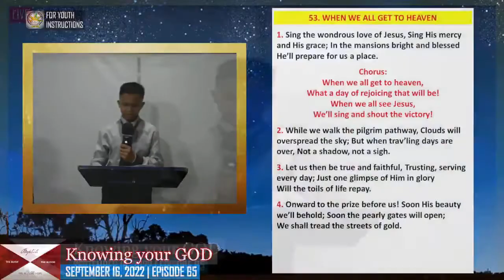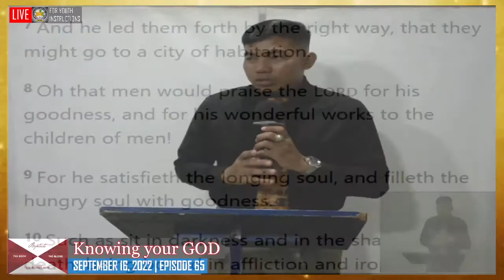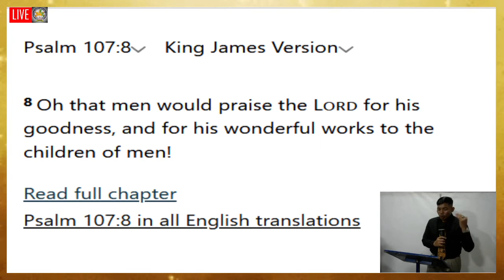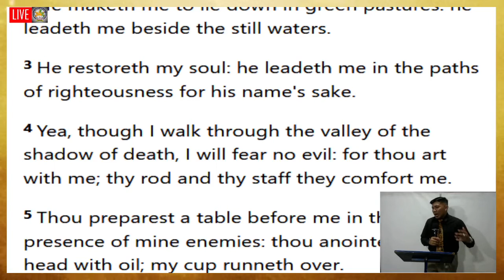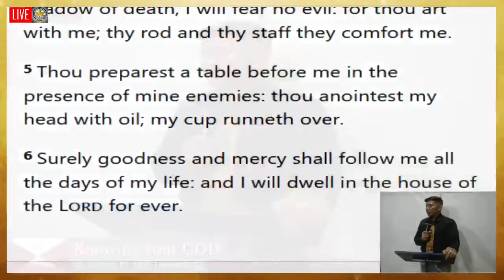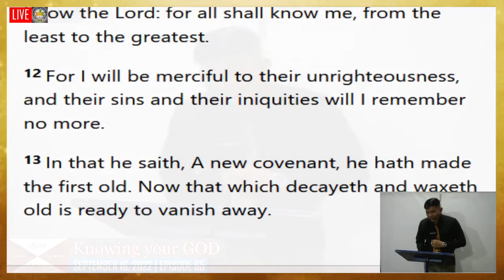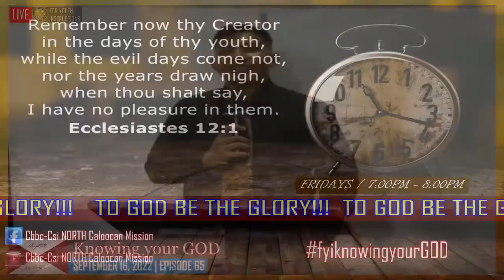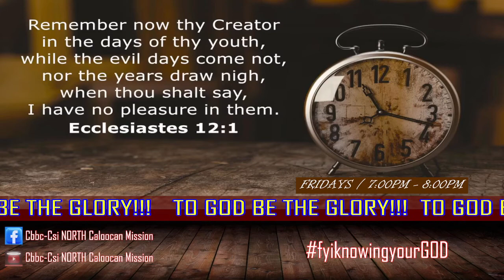F.Y.I. EP.65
"KNOWING YOUR GOD."
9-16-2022